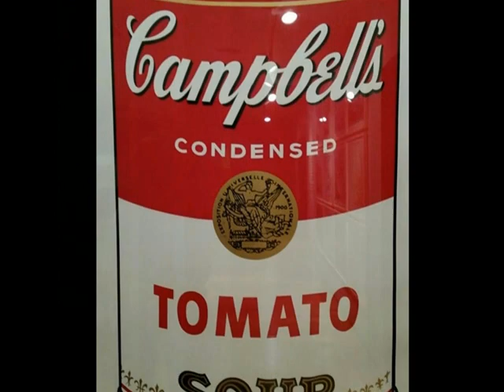For the Love of Art